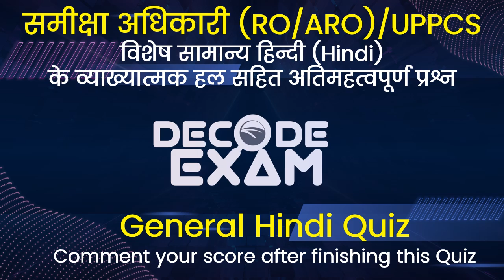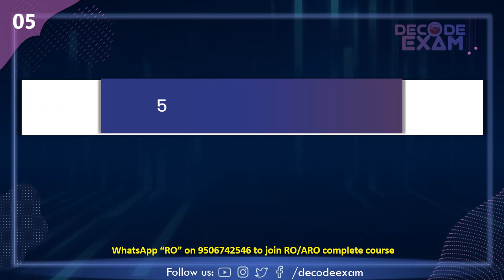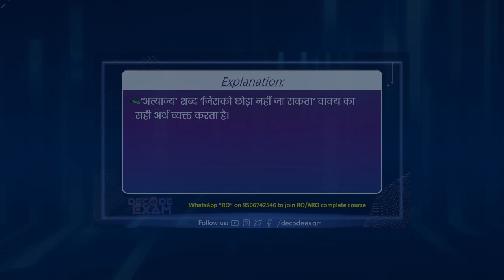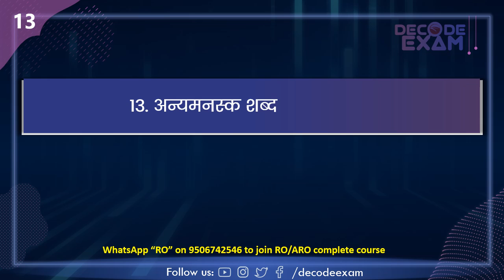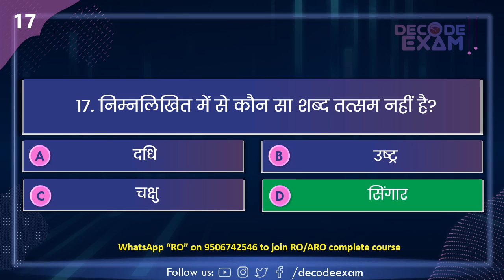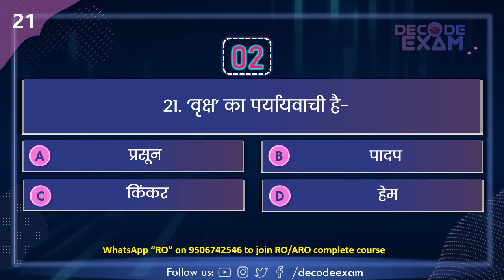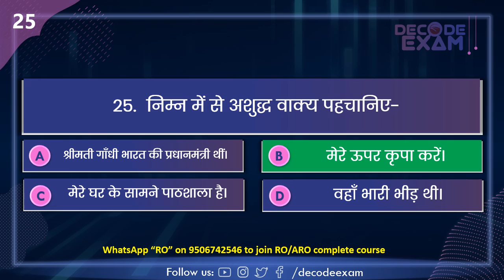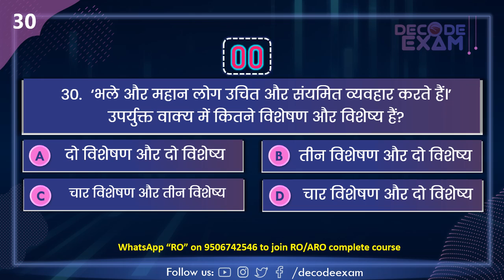UPPSC RO/ARO General Hindi Mock Test Quiz 76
समीक्षा अधिकारी / सहायक समीक्षा अधिकारी (UPPSC RO/ARO) के सामान्य हिंदी के अतिसंभावित प्रश्नों का व्याख्यात्मक हल || UPPSC RO/ARO General HINDI Test
समीक्षा अधिकारी (RO-ARO) सामान्य हिंदी के अतिमहत्वपूर्ण एवं अतिसंभावित प्रश्नों का व्याख्या सहित हल || UPPSC RO/ARO Hindi Mock Test

UPPSC RO/ARO General Hindi MOCK TEST || समीक्षा अधिकारी (RO ARO) सामान्य हिंदी || समीक्षा अधिकारी सामान्य हिंदी || UPPSC RO/ARO General Hindi MOCK TEST || (उ0प्र0 समीक्षा अधिकारी/सहायक समीक्षा अधिकारी) || समीक्षा अधिकारी (RO-ARO) प्रा0 परीक्षा (सामान्य हिंदी- तत्सम एवं तद्भव, विशेषण  एवं विशेष्य, विलोम शब्द, वाक्यांश के लिए एक शब्द, वाक्य एवं वर्तनी शुद्दिकरण, पर्यायवाची शब्द के 30 प्रश्नों का सम्पूर्ण व्याख्या सहित हल)

UP RO-ARO General Hindi Model Paper
UP RO-ARO General Hindi MOCK TEST
RO/ARO Books
RO/ARO Syllabus